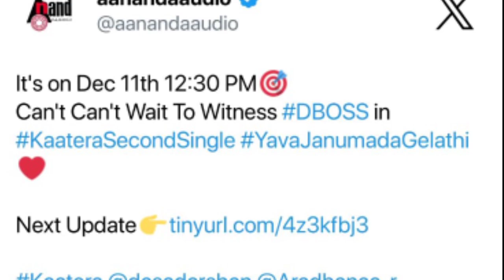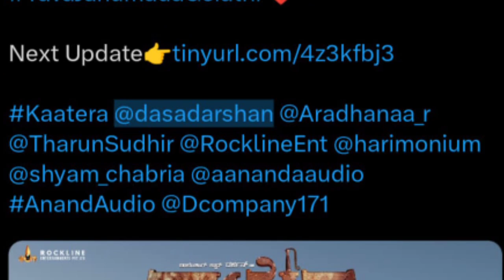Kaatera Song Update : ಕಾಟೇರ ಸಿನಿಮಾದಿಂದ ಮತ್ತೊಂದು ಸಾಂಗ್ | Darshan kaatera movie update | D Boss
Kaatera Song Update : ಕಾಟೇರ ಸಿನಿಮಾದಿಂದ ಮತ್ತೊಂದು ಸಾಂಗ್ | Darshan kaatera movie update